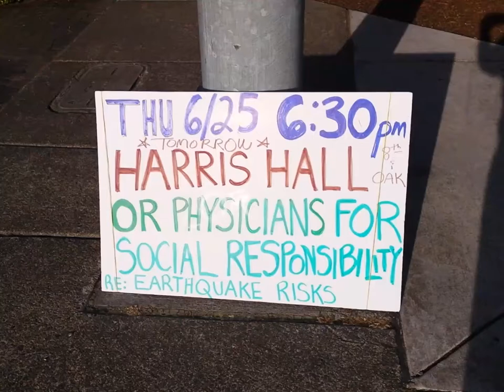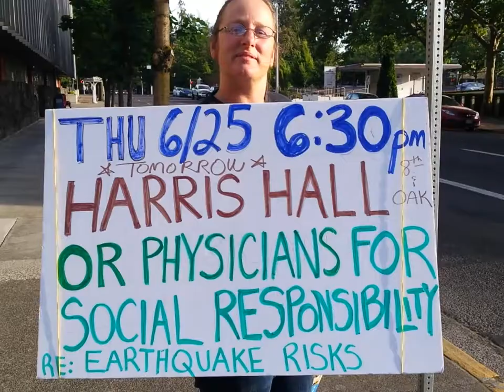Harris Hall 6/25 @ 6:30 PM - OR PSR Symposium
Nuke Info Project Northwest is sponsoring Dr. Chuck Johnson from OR Physician's for Social Responsibility to discuss the findings of the geology study their organization had done on the earthquake risk at the Columbia Generating Station.

Harris Hall is on the corner of Oak St & 8th, in Eugene OR in the county building.

Please join us: anyone near Eugene, please show up and find out the risk that we are all in and demand the state take action to shut down the Columbia Generating Station before we have a catastrophic event.

(Please note: contributions to The Post Ignorance Project are NOT tax deductible.  Kevin and I have decided not to become a nonprofit, because we would be prohibited from lobbying and working to stop the nuclear cartel 100% of the time.  If we lobbied or worked more than 50% of the  time, we will lose the nonprofit status. We agreed, we want to work 100% of the time, to unapologetically, demand an end to nuclear and truth from science.  Humans have a right to live without nuclear pollution.

I didn't use the real names of my YouTube mentors (it's up to them to decide to use their names or not).

Thank you so much for inspiring me and for loving humanity enough to keep on keepin' on.